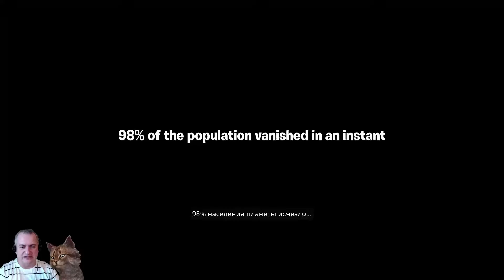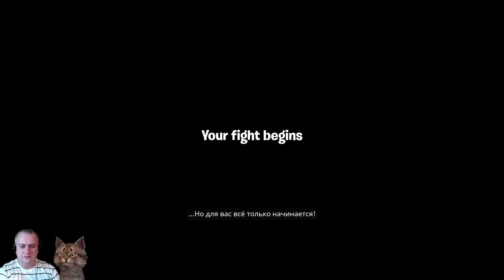Fortnite: СРАЖЕНИЕ С БУРЕЙ на Канале Айка TV.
Fortnite - компьютерная игра Fortnite обзор, в мультипликационном стиле. Жанр -  симулятора выживания. Разработан компанией Epic Games Fortnite прохождение. По сюжету игры нам предстоит накапливать ресурсы и строить оборонительные сооружения днём, выживать в борьбе против зомби - ночью. Изначально в борьбе с врагами мы будем использовать меч, но по мере продвижения по сюжетной линии, строя защитные форты, смертельные ловушки для мертвецов Fortnite Battle, можно использовать и огнестрельное оружие. В игре имеется возможность выбрать персонажа, каждый из которых имеет свои уникальные способности и навыки fortnite pvp. Outlander (Скиталец) – добытчик ресурсов fortnite game, Constructor (Конструктор) – строитель защитных сооружений и ловушек, Soldier (Солдат) -  мастер ведения боя с применением огнестрельного оружия, Ninja (Нинзя) – мастер ведения боя с использованием холодного оружия battle royale.